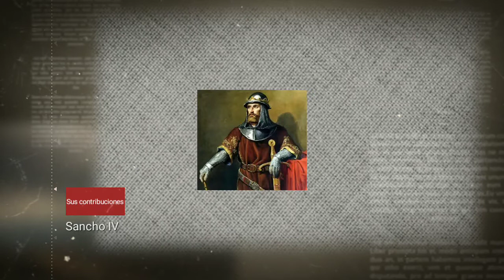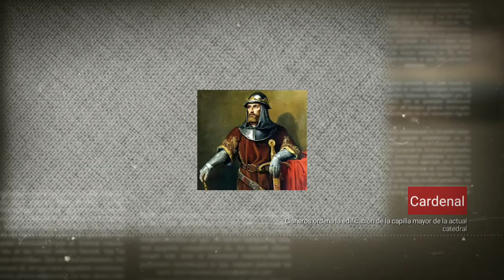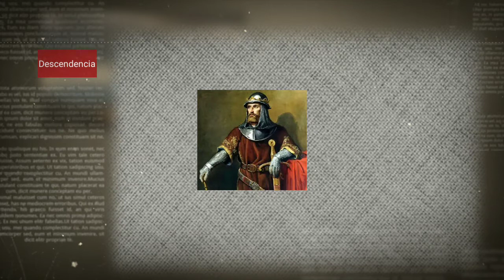Sancho IV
El día de hoy tenemos como tema y personaje principal a Sancho IV de Castilla, conozcamos su vida, su obra y por tanto que lo llevó a ocupar un lugar en la historia.

historia del mundo y sus personajes
Deja tu 👍
Comenta 💬
Activa la 🔔 para recibir las notificaciones del canal